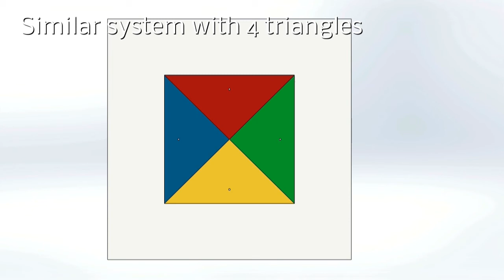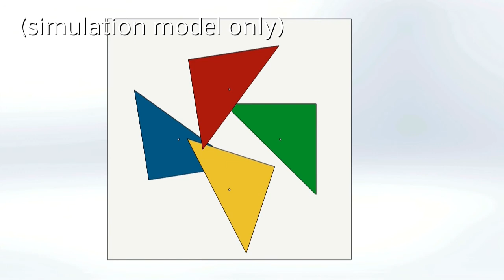Kinetic art: 131 million years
This installation combines motion and time to show how short our life is, and also that of the universe.

A limited number of moving objects (4) with a limited number of possible positions for each object (4076) can result in a very large number of combinations. With independant random rotations of each object at 15 seconds cycle time the average time interval between identical configurations would be:
4076 x 4076 x 4076 x 4076 x 15 sec. / 3600 sec. / 24 hrs. / 365 days = 131 million years.
So you will probably never see -even nearly- the same configuration again during one human life, even if you would be watching (and remembering!) it day and night from birth to death.
When the twelve objects of the three installations (circles, squares, triangles) would operate simultaneously the average time between identical configurations would be about 1.0E37 years (1 with 37 zeros). This is much longer than the age of the universe: 13.8 billion (13.8E9) years.
The €5,- stepper motors with their cheap chinese plastic gears will probably only last a year or so. The only way towards infinite life of the installation may be by virtualisation.

Technical:
- 28BYJ-48 stepper motors were used with 64 steps per revolution (in 'halfstep' mode) and internal reduction of 63.68395. This results in 64 x 63.68395 = 4076 steps for one rotation of the output shaft.
- Dimensions of installation 60x60 cm (without feet).
- Ultrasound sensor added to activate motion on approach. Why move when nobody is watching?